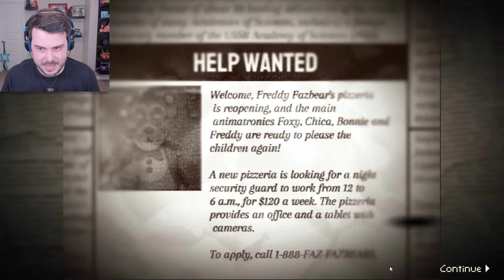FNAF Fan Games That Freddy My Fazbear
FNAF Fan Games That Fazbear My Freddy...